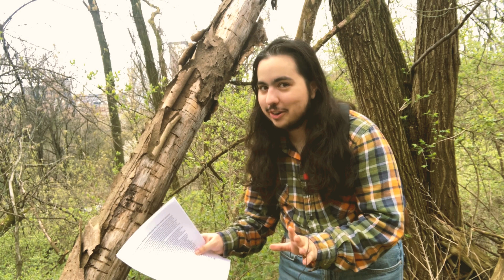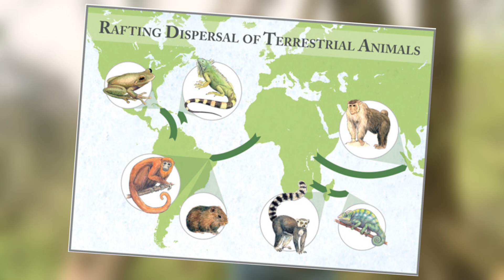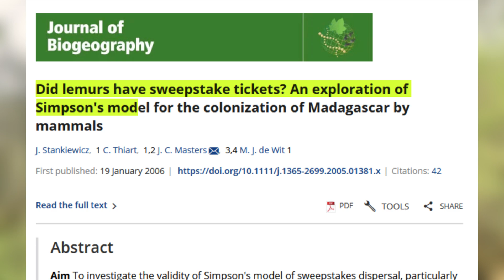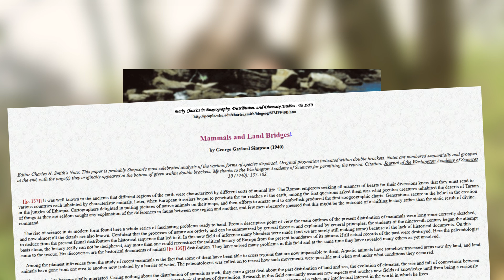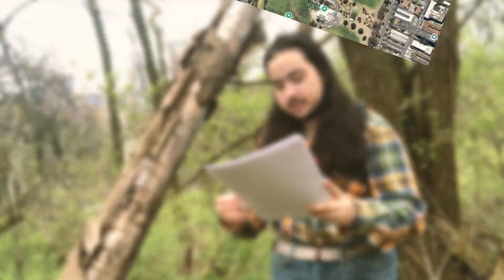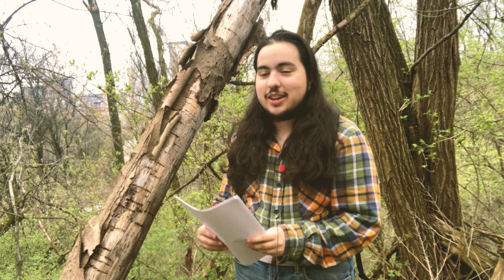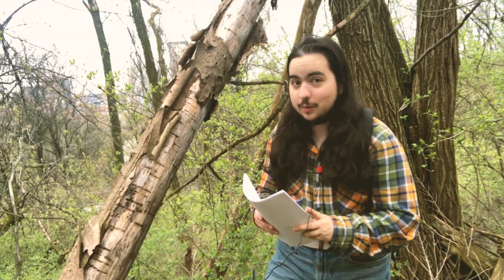Iguanas sailed from Mexico to colonize Fiji (Fiji crested iguana)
I watched The Blue Lagoon. it was okay. maybe if instead of two people in love it was two fiji crested iguanas I would have given it a 10/10